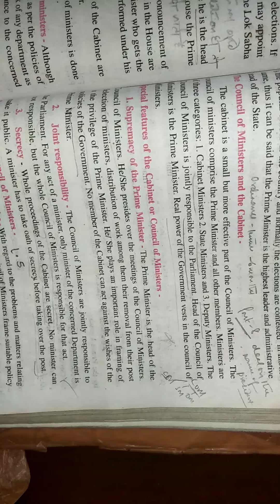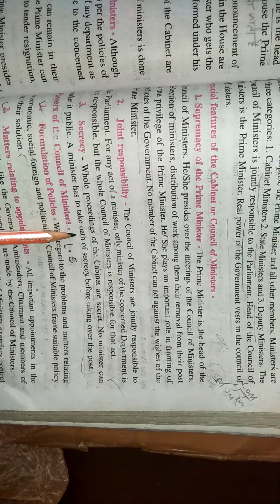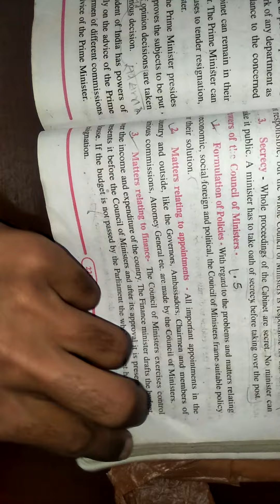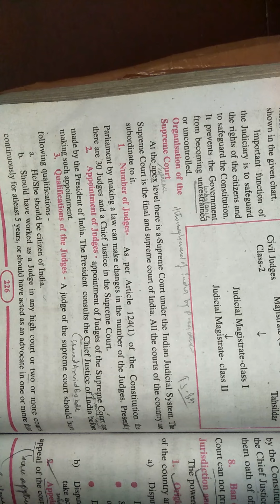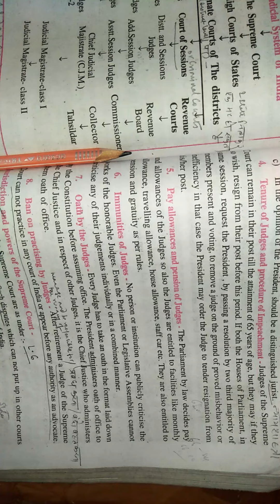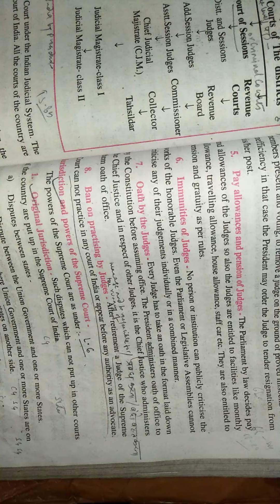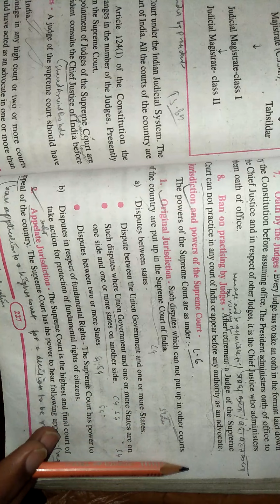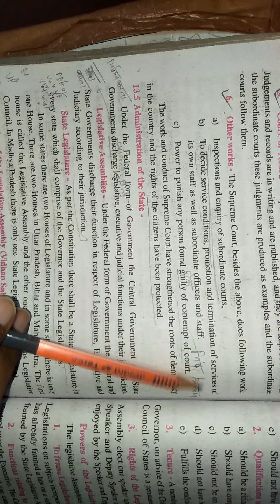Class 10 Civics Ch 13 Part 9